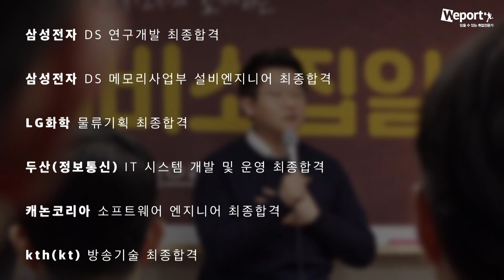위포트 신입사원 예비소집일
위포트 조민혁&차코치와 함께한 합격자 행사